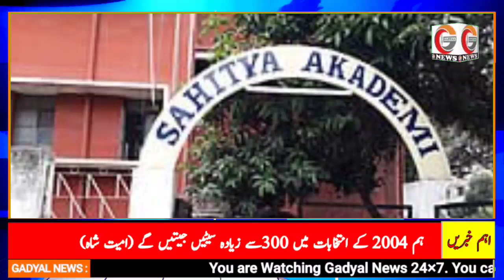This is Gadyal's Daily News Bulletin For Friday 23 June 2023. News Presenter Ms.Sabreena Mehraj